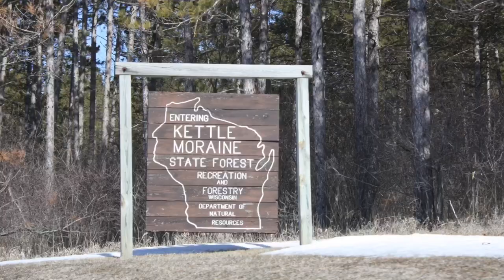abandoned his car in the middle of nowhere?! | lee cutler | missing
An 18 year old from Illinois vanishes and his car is found almost 200 miles away from where he was last seen. Did he flee to enjoy the countryside? Or was it something more sinister...

I'm making this channel so that I can do my part in something I care strongly about - victims of true crime issues like abduction, murder, disappearance, etc.

I do the best I possibly can in terms of researching cases, and I will continue to do so! Of course, I do understand it is possible that not every piece of information will be 100% accurate, as I'll mainly be obtaining information from news sources, articles, family member statements and so on, and I'm more than happy for you to correct me in the comments.

Got a case in mind that you'd like me to cover? Let me know here!